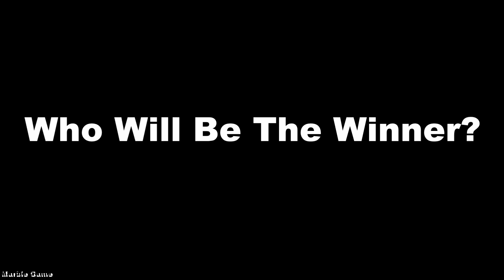Eliminations 08 - Marble Race in Algodoo